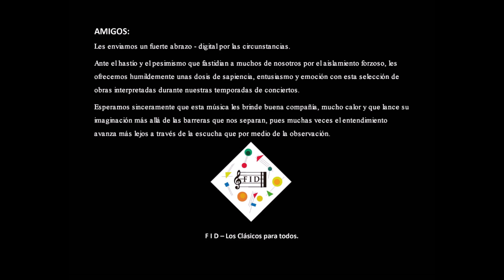FID AMIGO - 1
SONATA, KV 526: I. Molto allegro (excerpt)   W. A. MOZART (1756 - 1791)
  Carlos EGRY – Violin
  Arturo URUCHURTU – Piano
Opus 94.5 FM  IMER – MEXICO CITY – 03/ DIC/ 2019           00:00

SUITE, BWV 1007: II. Allemande  III. Courante      J. S. BACH (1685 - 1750)
  Jenny SPANOGHE – Viola
Centro Cultural Helénico - MEXICO CITY – 06 / NOV / 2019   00:57

SONATA (1968): III. Allegro scherzando    O. TAKTAKISHVILI (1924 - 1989)
  Miguel Ángel VILLANUEVA – Flute
  Arturo URUCHURTU – Piano
Centro Cultural Helénico – MEXICO CITY – 08 / OCT / 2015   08:19

SOLFEGGI                                        LEONARDO LEO (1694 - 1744)
(Manuscripts from the Mexico City Cathedral)
 LA FONTEGARA:  María DIEZ-CANEDO – Flute;
                                 Rafael SÁNCHEZ GUEVARA - Viola da gamba;
                                 Eunice PADILLA – Harpsichord;
                                 Eloy CRUZ - Baroque Guitar
Centro Cultural Helénico - MEXICO CITY – 07 / NOV / 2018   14:24

NOCTURNE, Op.9 No.1      F. CHOPIN (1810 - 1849)
  Alberto CRUZPRIETO – Piano
Centro Cultural Helénico – MEXICO CITY – 13/ NOV/ 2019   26:54

ROMANIAN FOLK DANCES (1915)   B. BARTÓK (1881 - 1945)
  Alon SARIEL - Mandoline by A. Kerman;
  Michael TSALKA - Fortepiano by Pleyel
Claustro de Sor Juana – MEXICO CITY – 26 / ENE / 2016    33:12